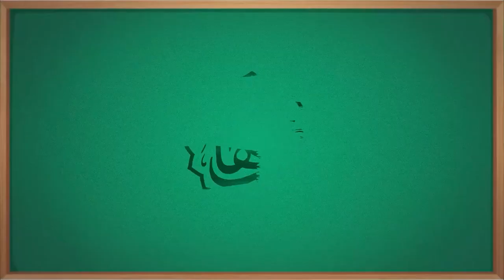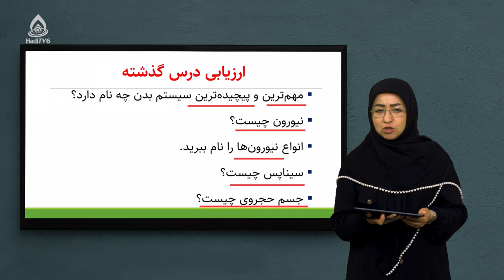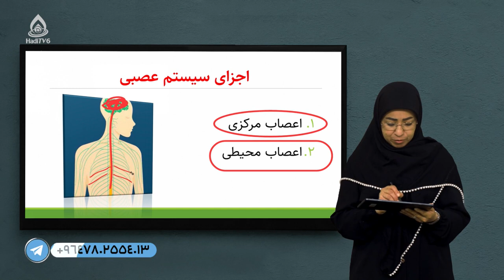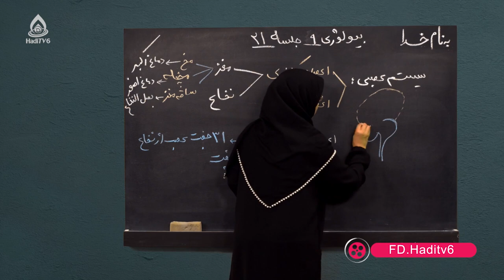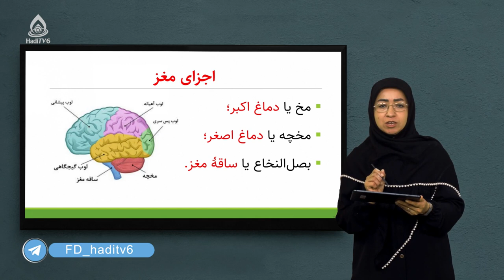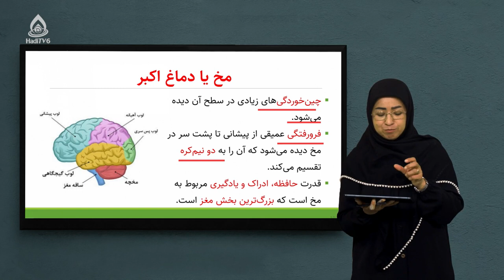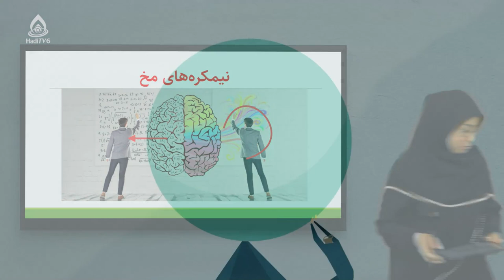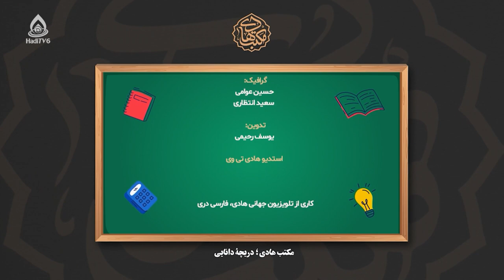کتاب بیولوژی صنف نهم، درس بیست‌ویکم (اجزای سیستم عصبی)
سیستم عصبی